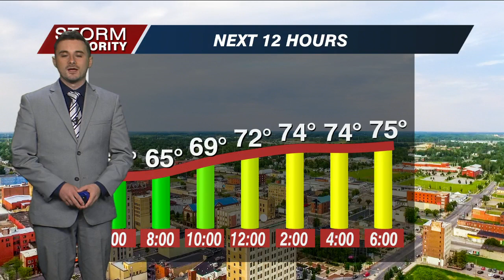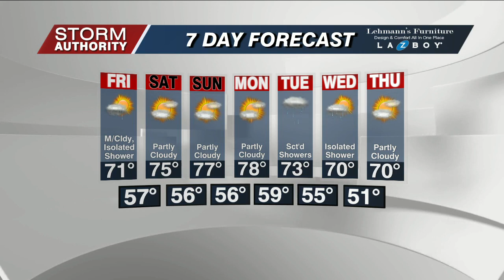9/7/23 Thursday Forecast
Good Thursday morning! We'll see mostly cloudy skies today with the chance of isolated showers and sprinkles. Much of the day will be dry and pleasant for outdoor plans. Highs should top out in the mid/upper 70s.
More of the same Friday, although highs will be a few degrees cooler in the lower 70s.

The weekend looks NICE with a mix of sunshine and clouds. Dry weather is expected with highs in the 70s. Overnight lows should drop into the 50s. Enjoy!

Our next chance of rain arrives Tuesday with our next front. At this time, no severe weather or storms are expected. It will turn even cooler with highs around 70 mid to late next week.